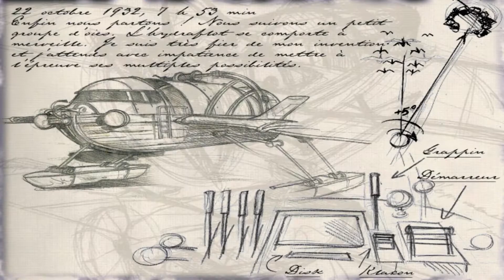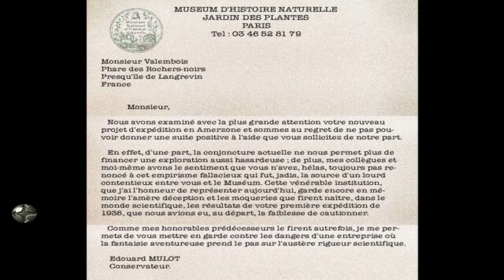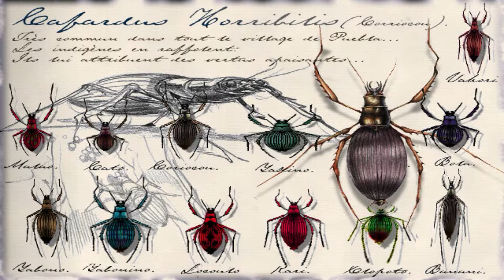Amerzone LP 2 : l'île des échoués